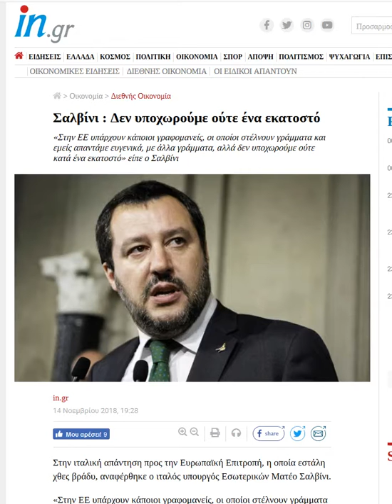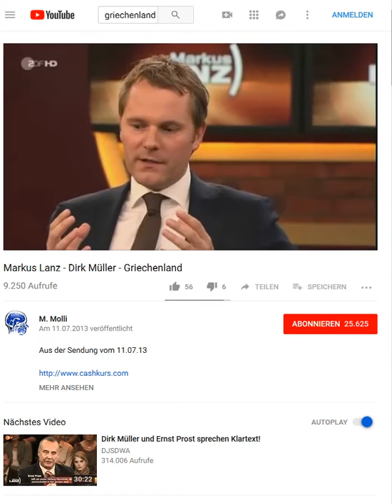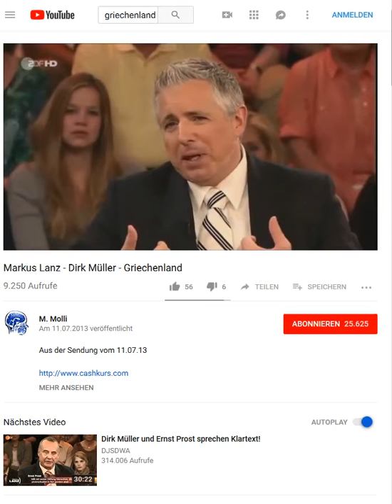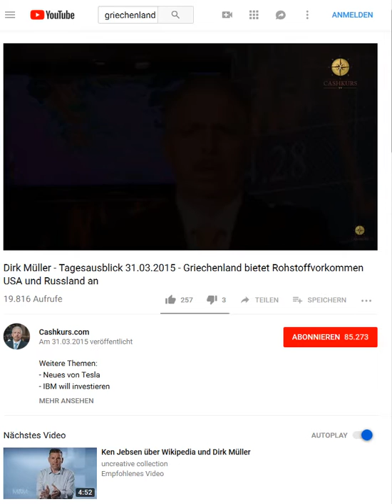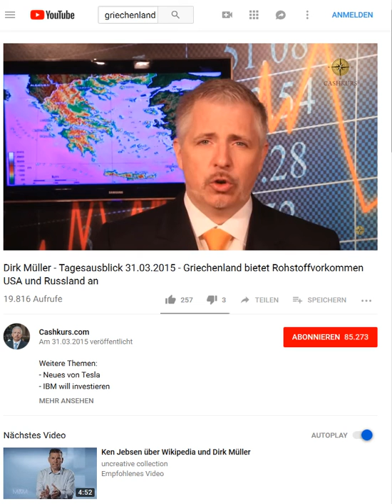2018 11 14 , news gr